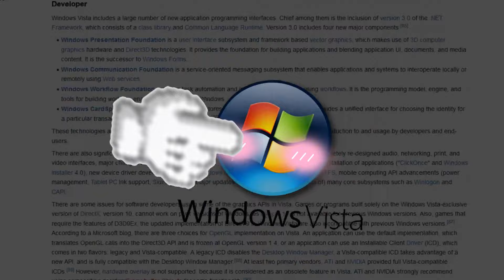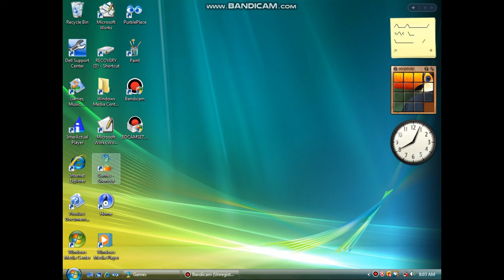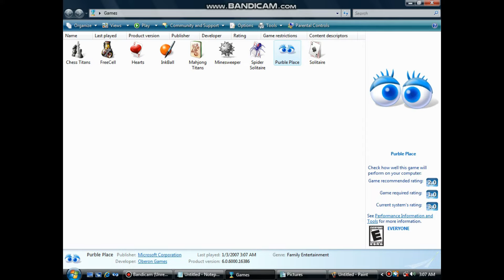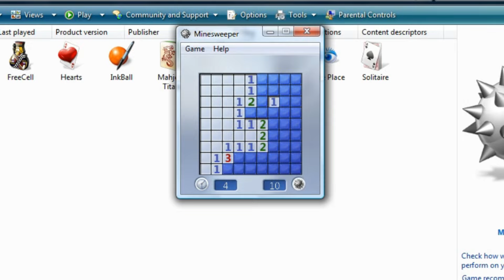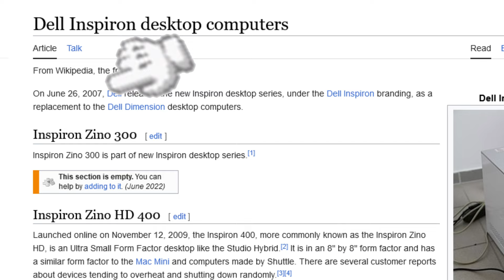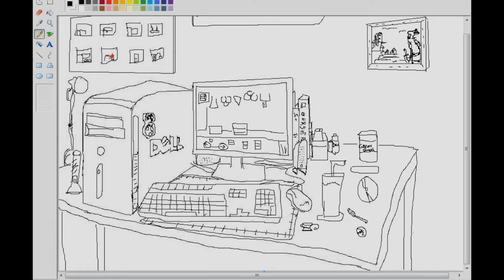The Game from your Childhood you Probably Forgot About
Windows vista and 7 have a great selection of games like purble place, but it also has some pretty frustrating games like comfy cakes or the cake factory game as some call it, some would say it’s as hard as Dark Souls

- Hip Shop (Deltarune)

- Your name please? (Earthbound/Mother 2)

- Dreamscape (009 Sound System)

- The Circus (Deltarune)

- Nokia Arabic ringtone

- Battle against a weird enemy (Earthbound/Mother 2)

- Unused cave theme (Earthbound/Mother 2)

- Mondays/Floor 1 Tower Lobby (Pizza Tower)

- Mother Brain (Super Metroid)

- The Death That I Deservioli/Lap 2 (Pizza Tower)

- P rank (Pizza Tower)

- Stickerbush Symphony (Donkey Kong Country 2)